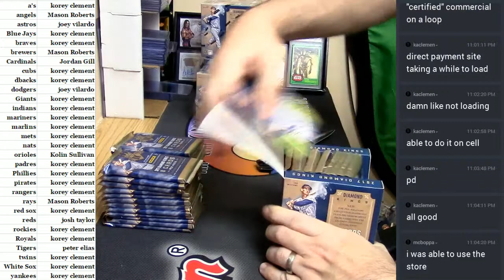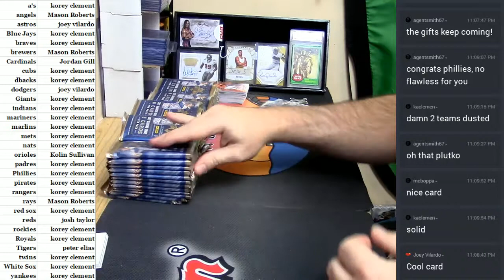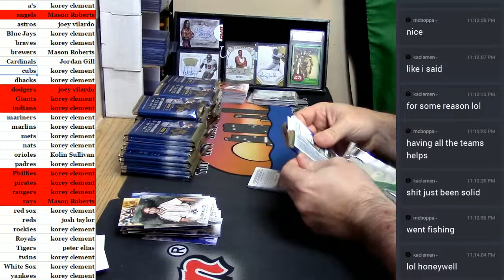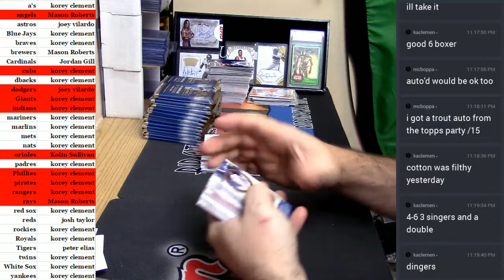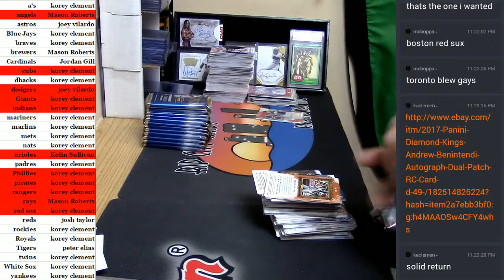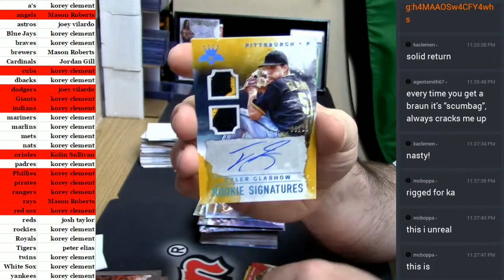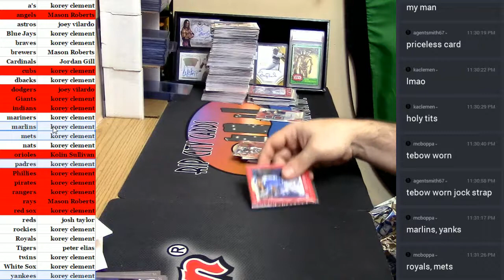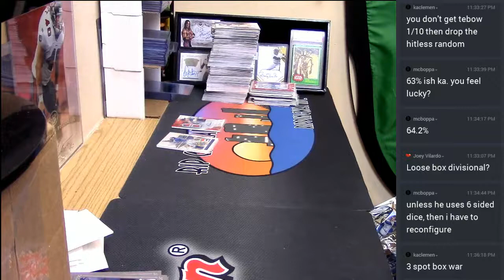2017 Diamond Kings Half Case #2 04112017